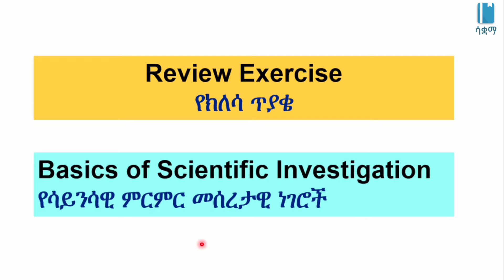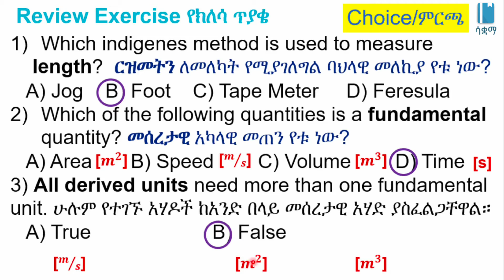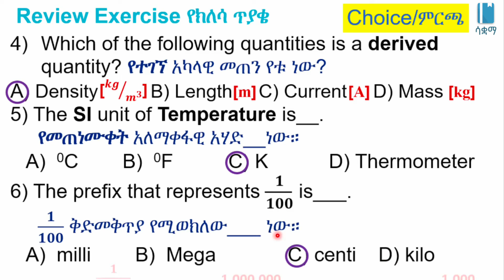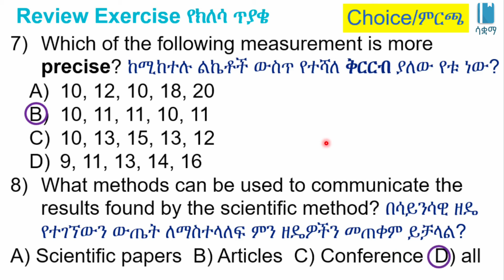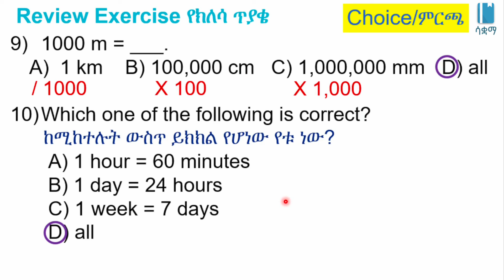Grade 8 General Science Unit 1: Review Exercises | የክለሳ ጥያቄዎች | Saquama | ሳቋማ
New Ethiopian Curriculum of Grade 8 General Science Unit 1: Basics of Scientific Investigation ǀ Saquama ሳቋማ ǀ

This video is based on New Ethiopian Curriculum of Grade 8 General Science Unit 1: Basics of Scientific Investigation. In this video, we will do review questions on the basics of scientific investigation, covering the whole unit. በዚህ ቪዲዮ ሳይንሳዊ ምርምር ላይ ያተኮሩ እና በዚህ ዩኒት ላይ የሚያጠነጥኑ የክለሳ ጥያቄዎችን እንሰራለን።